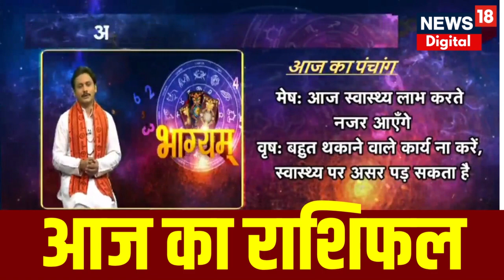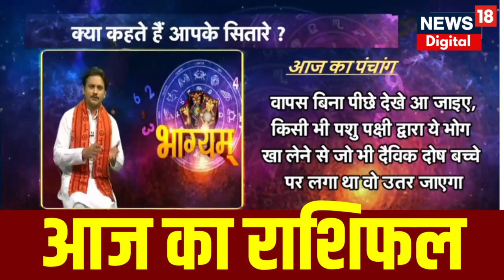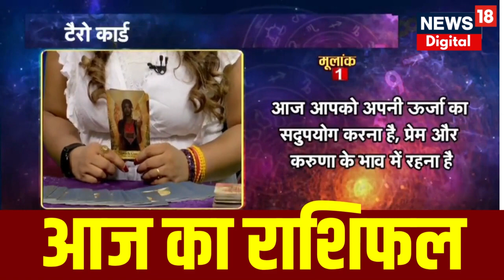Bhagyam : जानें किस राशि की चमकने वाली है आज किस्मत | Astrology News | Zodiac | Horoscope News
Bhagyam | आज 2nd July 2023 है. दिन Sunday, जानिए आज भाग्य कैसा रहेगा और आपकी राशि आपका कितना साथ निभाएगी, साथ ही किन उपायों से आज आपका दिन शुभ होगा.